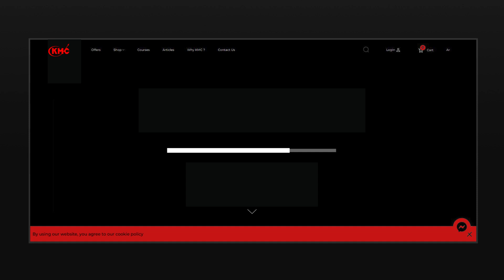Get ready to witness a whole new experience with KMC.Coming Soon!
Get ready to witness a whole new experience with KMC.Coming Soon! إستعد لتجربة جديدة من قنديلقريبًا جدًا